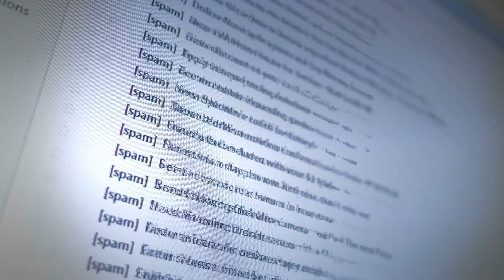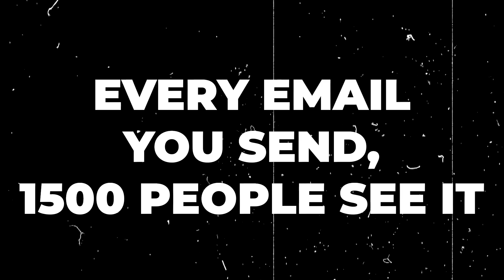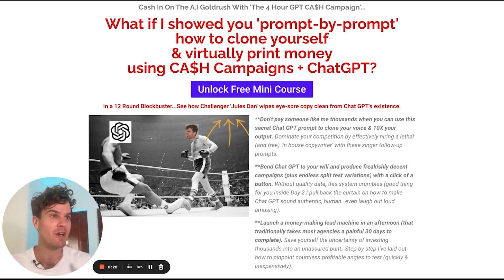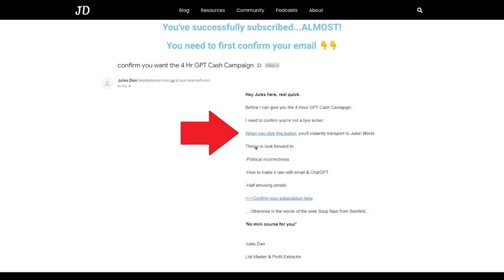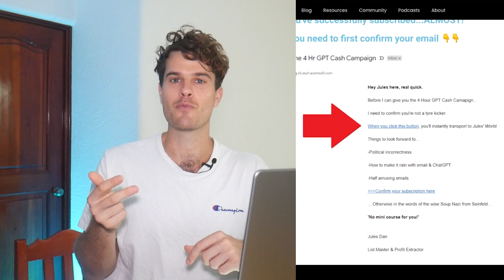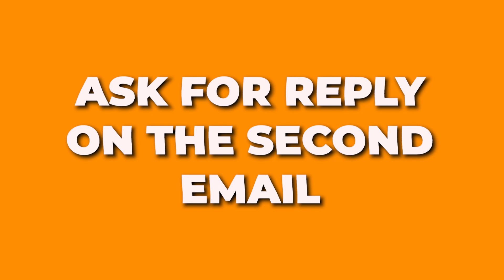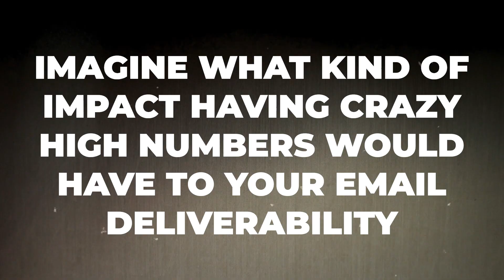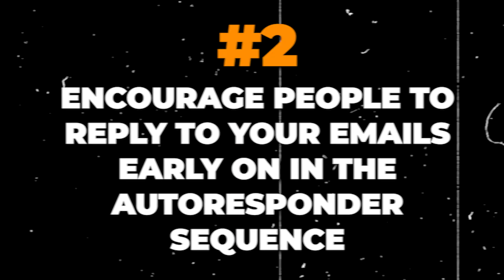Do This To Finally Reach the Inbox 📩 | Mastering Email Deliverability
🥇 Wanna hire me to make it rain with your list & only pay me on commission?

In today's video, I'm sharing a game-changing strategy that will help you break free from traditional sponsorships and potentially triple your earnings.

Instead of relying solely on sponsorships, I'll be unveiling an alternative approach that can significantly boost your income.

I'll walk you through practical steps and insider tips to leverage your unique skills and assets, creating multiple income streams that can generate three times more revenue.

If you're looking to take your financial success to new heights, this is a must-watch video.

Let's dive in and explore how to ditch sponsorships and embrace a more profitable path!